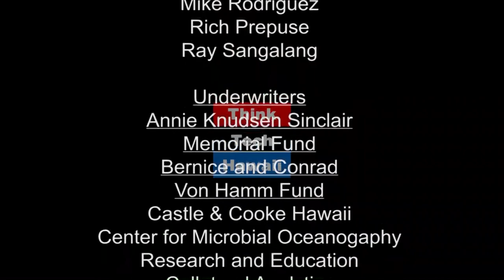Missile warning and drones? Is there a connection? (Where The Drone Leads)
Absolutely - thru Trusted Systems and Software.

Missile warning and drones?  Is there a connection?  Absolutely - thru Trusted Systems and Software.  Thru Complex Systems.  Thru Safety Management Systems.  Thru Social Media.  And thru Personal Accountability in the Information Age.  Join in Thursday Jan 18th at noon as industry expert Fred Roggero Skypes in with studio guest Burt Lum...to explore this most challenging problem.